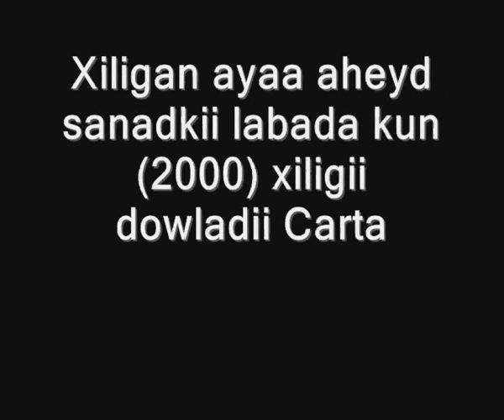Said Nabadon Radio Sweden Qeybta Afka Somalia Stockholm